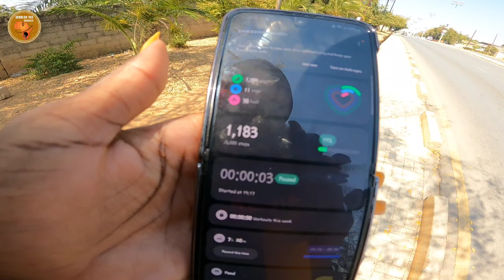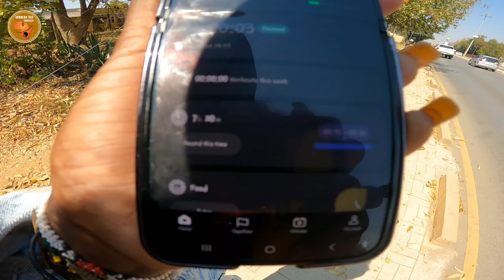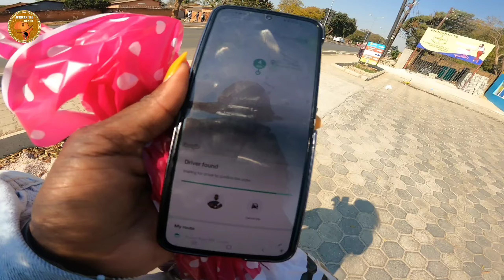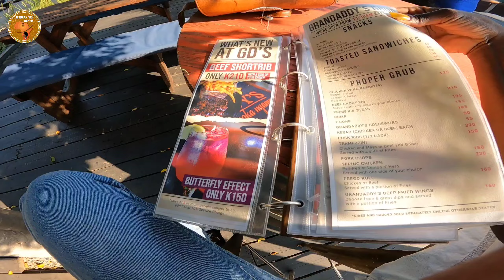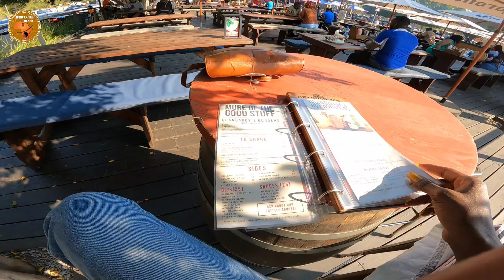I tried a Makeover in Zambia|| Vlog 🇿🇲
I just wanted to know how it would look. ENJOY THE VLOG
I didn't have a video for today.  I hope you enjoy this one. Thanks  My family for your support.